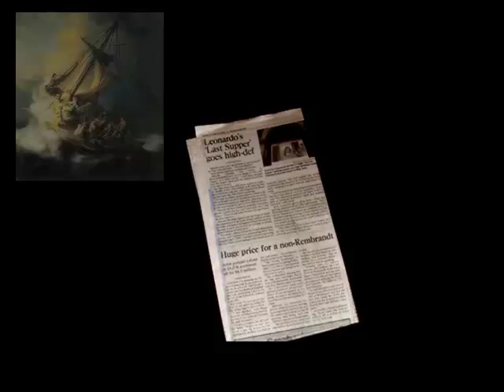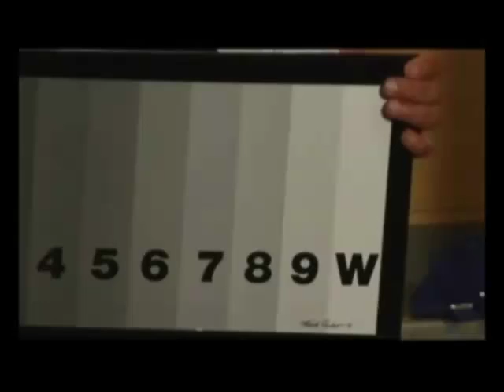Sherry Huntting Studio Frank Covino Workshop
Sherry Huntting Studio presents Frank Covino Workshop, promoting painting techniques in the art of classical realism such as color glazing, painting accurate values in Verdaccio, mono-chromatic under painting and more. Located in Cameron Park, CA. Sherry Huntting Studios pull from the Quatero Cento, the four great centuries of art, known as the Classical Academic Period, providing a two year apprenticeship program with a certificate of mastery based on the Covino/Renaissance Masters System which is successfully used with oil, acrylic, watercolor, pastel, and colored pencil. Please visit sherryhuntting.com for more details and information.